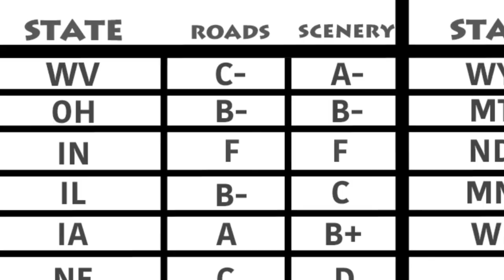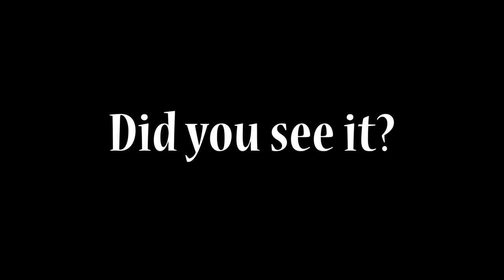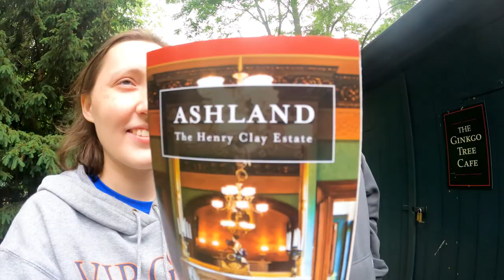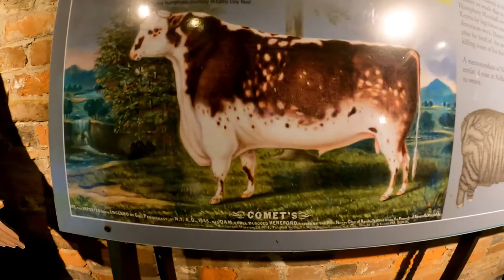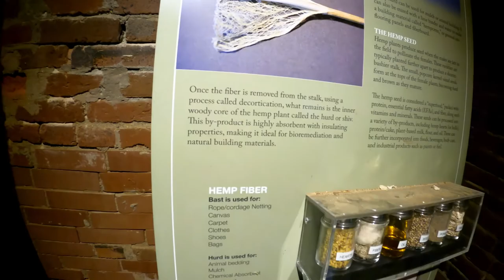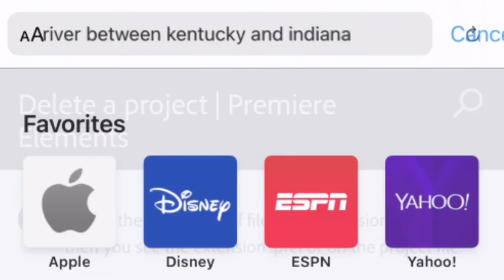Indianapolis 500 & a Brain MRI? | Road Trip Vlog | Indy 500 2021 | Henry Clay Estate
Samantha has had reoccurring headaches for a few weeks, and her doctors want to make sure her breast cancer didn't metastasize to her brain. She's also been having issues with her heart because of her medication. This is our road trip vlog to the Indianapolis 500! We also stoped at the Henry Clay estate.